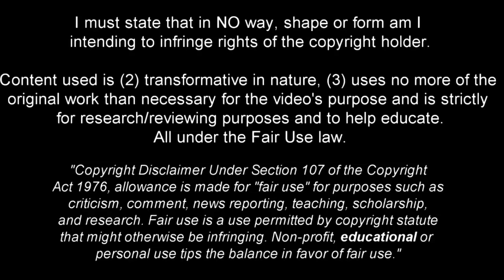Marko Lazetić | This is why AC Milan want to sign him •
Marko Lazetić (18) is a Serbian football centre-forward who plays for Red Star Belgrade. AC Milan are reportedly interested in signing him .